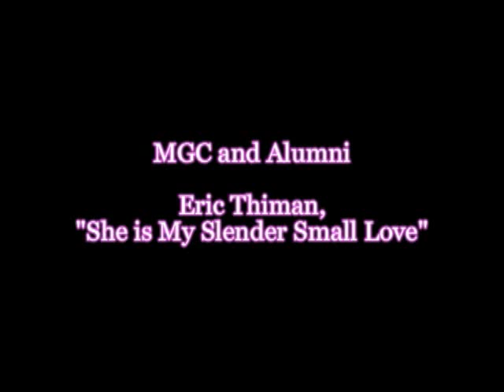UGA Men's Glee Club, Eric Thiman, "She is My Slender Small Love"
Live at 1996 Reunion Concert in honor of Dr. Pierce Arant's 30th anniversary of teaching at UGA.